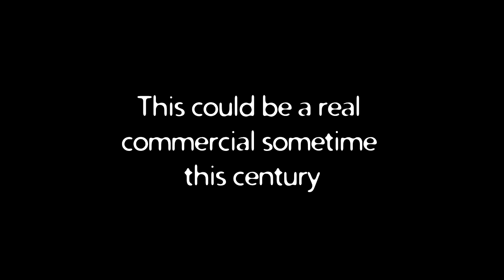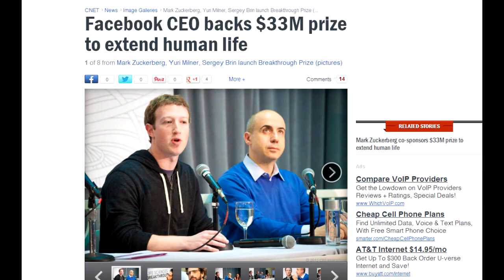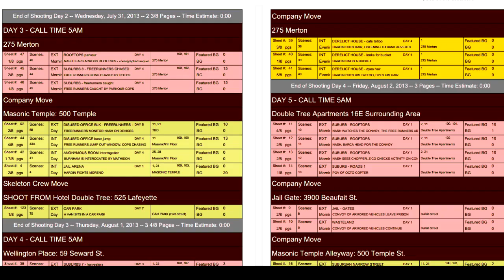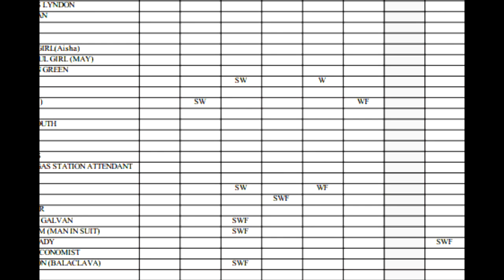The Last Generation To Die - Kickstarter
Set in the future when science first begins to stop aging, a daughter tries to save her father from natural death. Please find out more info and help us make this film!